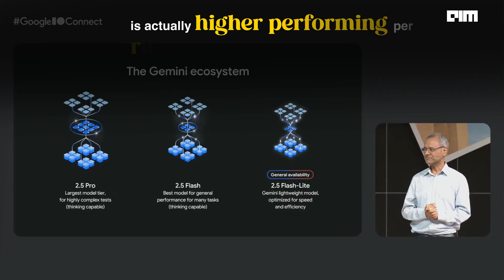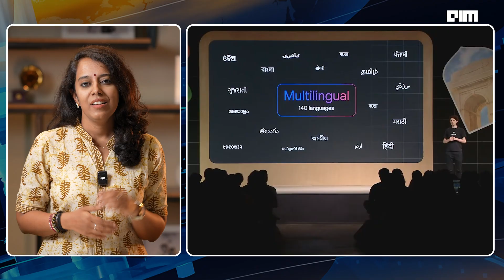Why Google DeepMind Believes in Indian Startups | Point Break : Episode 37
What does it take to build AI for 1.4 billion people?
At Google I/O Connect Bengaluru, we sat down with Manish Gupta, Senior Director at Google DeepMind, to unpack how one of the world’s most advanced AI labs is betting big on India’s tech talent.

From open-sourcing Gemma to backing Indian startups in healthcare, language, and education, DeepMind’s India AI strategy is as local as it is global.
- Models solving IIT entrance questions
- Medals at the International Math Olympiad
- Running on devices with just 2GB RAM

This is AI designed for Bharat — and built with the world in mind.